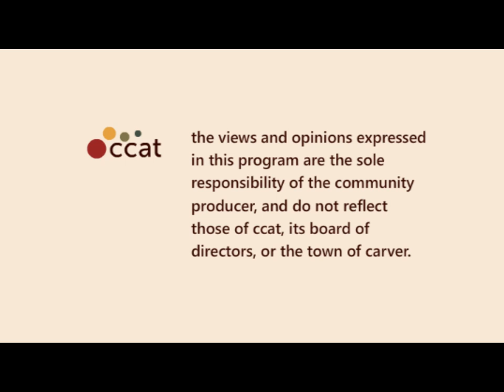Left Side of the Aisle #46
Left Side of the Aisle for March 1 - 7, 2012

This week:
- Good news: The DOJ will no longer defend laws banning veterans' benefits to spouses in same-sex couples.
- Good news: The Virginia state Senate killed the "personhood" bill.
- Bad news: The Virginia legislature has passed the bill forcing women to have an ultrasound before they can terminate their pregnancy.
- The attack on birth control is an example of how right-wing extremism gets mainstreamed, a pattern the left ignores at its peril.
- Everything You Need to Know: What's wrong with our national discussion of gun violence in just three sentences.
- Bradley Manning has been nominated for the Nobel Peace Prize.
- Outrage of the Week: The Supreme Court appears ready to rule that corporations can't be held responsible for the role crimes against humanity in other countries because they are not "individuals."